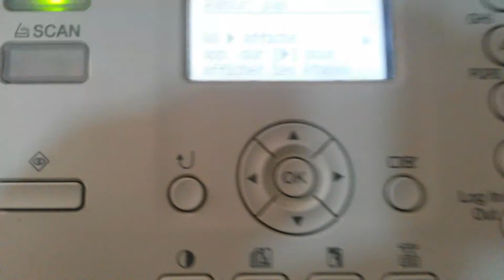enlever un bourrage sur le IR2018